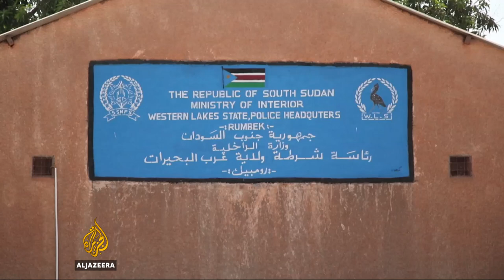South Sudan counts human cost of deadly cattle raids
For many in South Sudan, cattle are regarded as a symbol of wealth.

But they are often stolen by rival communities in violent and sometimes deadly raids.

Local organisations say more than 5,000 civilians have been killed in cattle raids since South Sudan gained its independence in 2011.

Al Jazeera's Hiba Morgan reports from Rumbek.